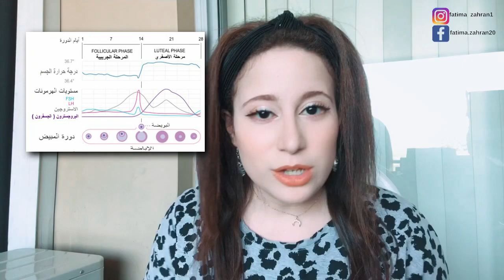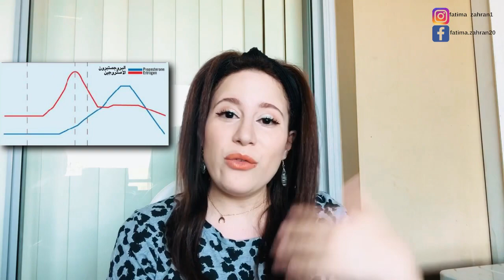إزاى تسيطرى وتتغلبى على التغيرات المزاجية قبل الدورة الشهرية(مَش هتبقى وحش كاسر تانى😀)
الاضطرابات النفسية قبل الدورة الشهرية..الأعراض والأسباب والعلاج التوتر والقلق قبل الدورة الشهرية اضطرابات الدورة الشهرية والام الدورة

للتسجيل فى الكورس المجانى من صفر لبطلة لكل  ام وزوجة كورس مجانى 🔥لكل زوجة ومطلقة تريد الحصول على وظيفة وتكتشف نفسها من بعد سنوات البقاء في المنزل 👩‍💻👩‍🎓
مفاجأة سارة لكل متابعاتى بمناسبة حصولى على 80,000 مشتركة على اليوتيوب ،،،لو تنطبق عليكى هذه الشروط القادمة برجاء التسجيل فورا على هذا اللينك بالأسفل(برجاء متابعة القراءة)،،قومى بالتسجيل بادخال اسمك وايميلك الشخصى
🌸الشروط🌸
١-كل زوجة اضطرت للجلوس فى البيت لرعاية أطفالها وأسرتها والقيام بواجباتها الزوجية ولكن أدركت انها لا بد ان تخرج لسوق العمل للاستقلال المادى والحصول على وظيفة.
٢-أو كل مطلقة لم تعمل وتعطلت عن حياتها العملية بسبب مشاكلها الأسرية وتريد ان تجد عمل لإعالة نفسها وأطفالها.
٣-أو ممكن تكونى غير متزوجة ولكن لم تعملى بعد التخرج وبقيتى فى المنزل لسنوات طويلة فهذا الكورس لك أيضا.
٤-ان تكونى خريجة شهادة جامعية او تعليم عالى
٥-تريدى أن تبدأى من الصفر وتايهة وضائعة ومش عارفة تبدأى منين لانك فى حالة تخبط.
٦-نفسك تعرفى ازاى تلاقى شغفك فى الحياة ورسالتك وانتى فى الدنيا ليه
تنويه هام (انا لا أساعدك فى البحث عن وظيفة اون لاين) فقط راجعى الشروط السابقة
مميزات التسجيل:
١-بمجرد تسجيلك سيتم ارسال مينى كورس اليكى عبارة عن فيديو مدته نصف ساعة فقط مجانى
٢-تكون لكى أولوية ارسال اى سؤال ليا على الايميل وسأجيبك على الفور.
٣-أشارك معك قصتى واخطاء من حياتى الشخصية لأول مرة أشاركها كى تتعلمى منها ولكن ولانك مهتمة بتطوير نفسك حقا فأرى انك تستحقى هذه الافادة.
٤-سأقوم لأول مرة بارسال محتوى ايميل مجانى اليكى كل أسبوع كى تثقلى خبراتك ،،حتى لو انتى غير مستوفية الشروط وشايفة ان فى ست أخرى المعلومات دى ممكن تغير حياتها وحالتها النفسية أرجوكى ارسلى لها اللينك او لو حابة واحدة صاحبتك فى نفس هذه الظروف معاكى تسجل وتبقوا ماشيين مع بعض ومتابعين هذه المحتويات القيمة اسبوع تلو الآخر اعملى لها منشن ،،مفاجأأة🔥
يا بنات برجاء ادخال ايميلاتكم والضغط على اشتراك علشان أبدأ فى ارسال
محتويات   الكورس لكم ❤️❤️